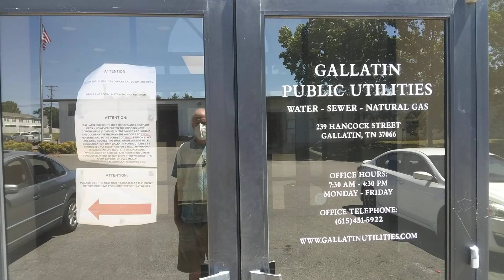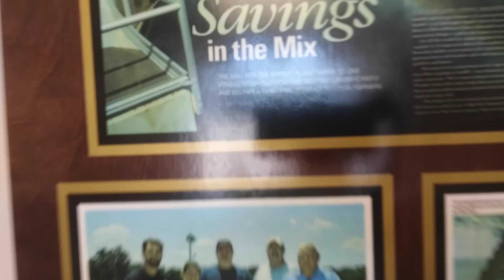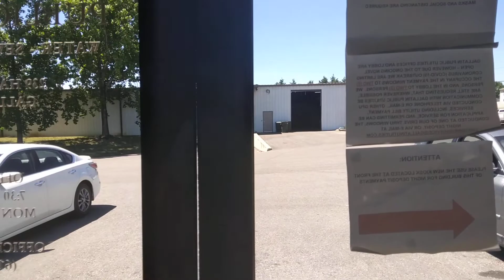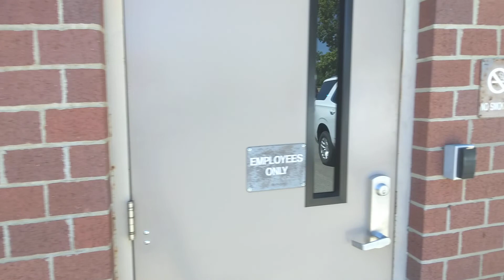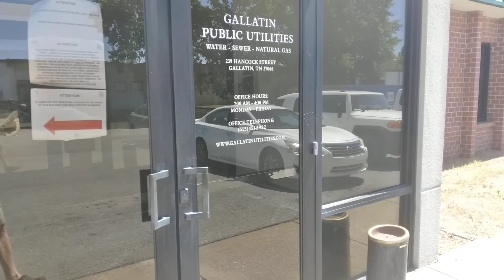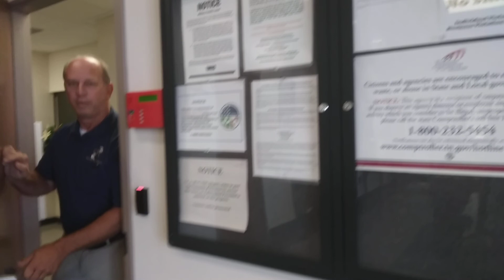They came out looking for me.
Gallatin utilities